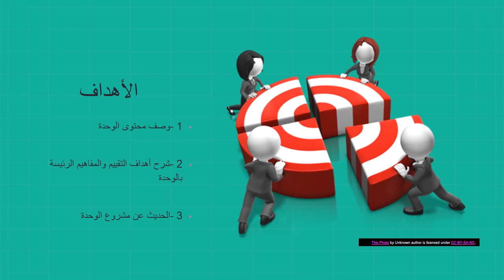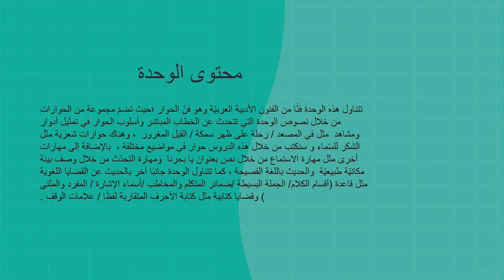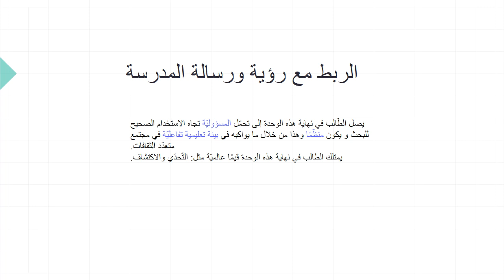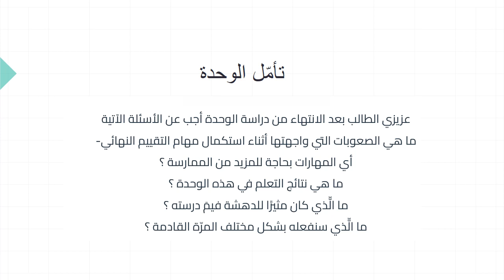الوحدة الأولى لغير الناطقين الصف التاسع - المعلمة هيفاء السويطي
هذا الفيديو يتحدث عن وصف الوحدة لمادة مستويات اللغة العربية ومحتواها للفصل الدراسي الأول